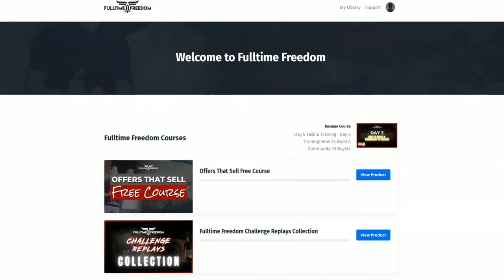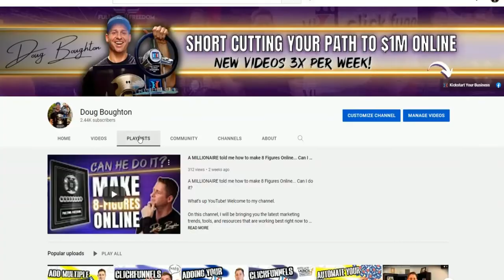My Biggest FLAW As A Creator & Why It Is GREAT For You...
I decided to give away most of my online courses to you completely free!

In this video I want to talk about my new upload schedule, when you can expect these courses to be release, what they are all about, and what results you can expect from implementing what you learn in these digital marketing courses.

Get a copy of Russell's Book for free (just cover S&H)

Online business owners doing $100K+, if you would like to partner with me to scale to $1M+ APPLY HERE:

Online business owners doing under $100K, discover my "5 Keys to make 5 Figure Months" in this free training here:

Not ready to work with me yet?

Get more in-depth digital marketing trainings and go behind the scenes of watching me build an 8-figure online business in my free FB Group.

✔️ 6-Figure Clarity Breakthrough Course
✔️ Facebook Group Growth Blueprint Course
✔️ Attract More Quality Leads Course
✔️ Content That Converts Course
✔️ Offers That Sell Course

I use a tool called Group Track to automatically my Facebook organic marketing. With one click of a button, Group Track will also add new leads to my email list and emails start going out immediately to send them free valuable content that leads to my paid courses and trainings.

If you would like to get my free training videos that will walk you through step by step how to set this up for yourself, all you have to do is sign up for Group Track using the link below and send me an email at so I can get you access to those training videos.

If you suggest a video training you would like to see in the future, I will give you a shoutout in that video and reply to your comment below with the date that your suggested video will be published :)

Chapters
00:00 Introduction
00:33 I am giving away most of my online courses
00:58 My biggest flaw and why its great for you
01:05 Reason #1 why I am doing this
01:40 Reason #2 why I am doing this
01:57 How Russell Brunson Inspired me to do it
02:33 The first course you can get access to today
3:32 When you can expect future courses to be published
3:42 The 2nd course I will be uploading it
3:52 How I was able to get results starting out online
3:55 Ultimately, why I am really doing this